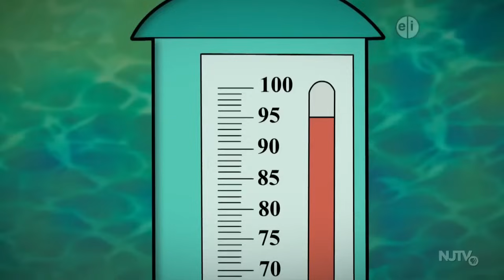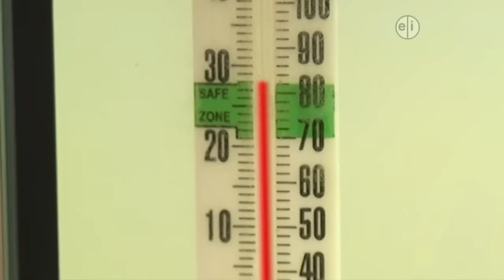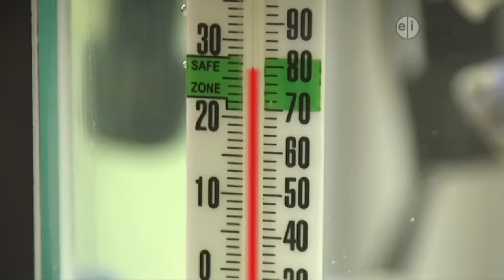Cyberchase S11E03: A Murky Mystery in Mermadios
I couldn't find any episodes from season 11 on youtube, so i decided to upload one myself!